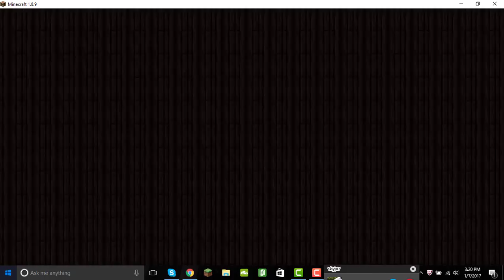HILARIOUS I AM STONE CHALLENGE!! (MUST WATCH)!!! w/ TylerStrqfes!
If you have Any other Video ideas, Leave them in he Comments Below!

Wanna Become a Strqfes member?

*NOTE* THIS IS NOT MY IDEA OF VIDEO, I DID NOT MAKE UP THE "I AM STONE" CHALLENGE!!